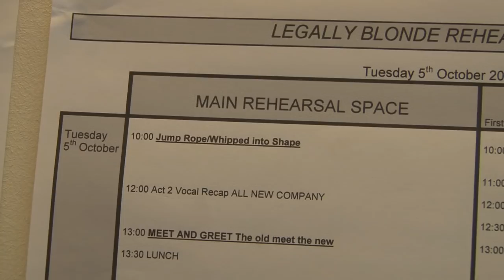Legally Blonde - New Cast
Check out the new cast for Legally Blonde!
Denise Van Outen will take over from Jill Halfpenny as hairdresser Paulette in Legally Blonde at the Savoy Theatre. She commences -- along with fellow new cast members Siobhan Dillon and Hollyoaks star Carley Stenson.